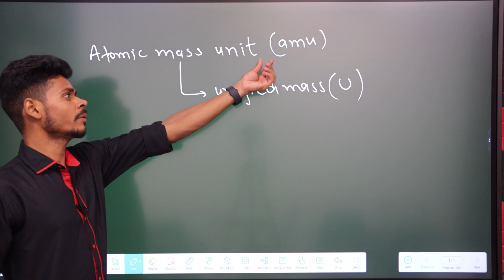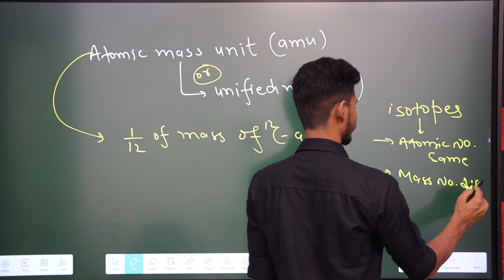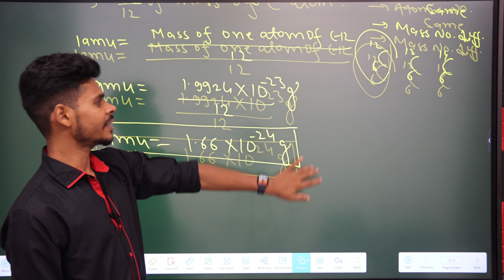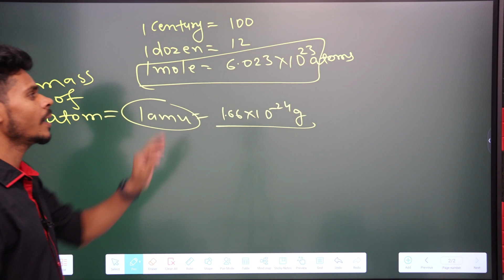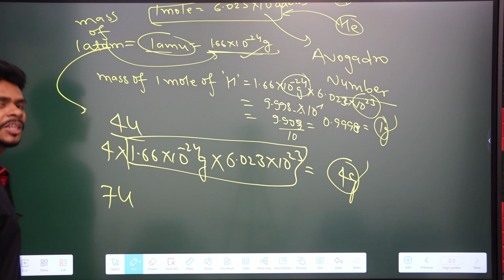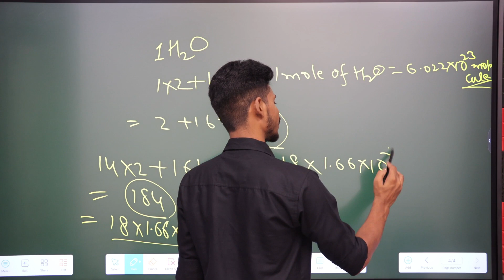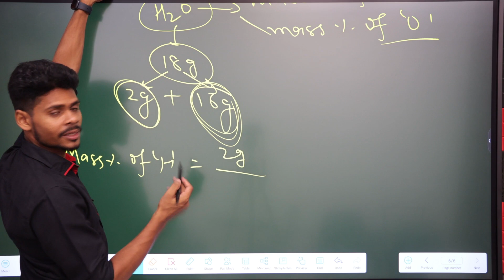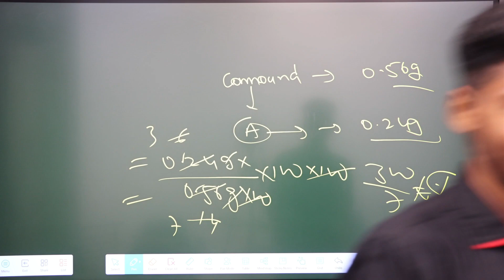Class 9 chemistry|The language of chemistry|relative atomic mass,molecular mass,mass percentage|icse